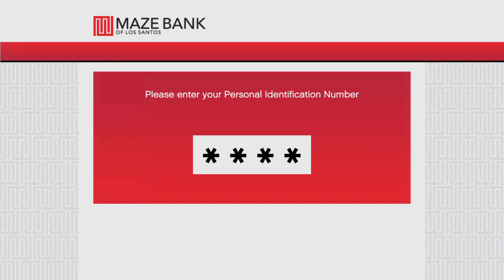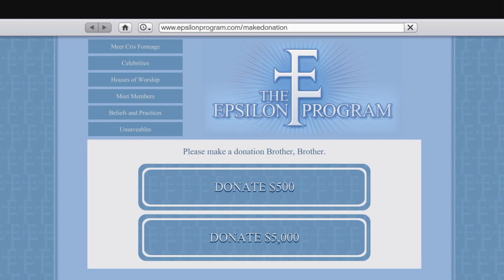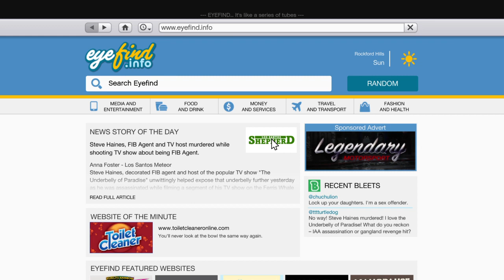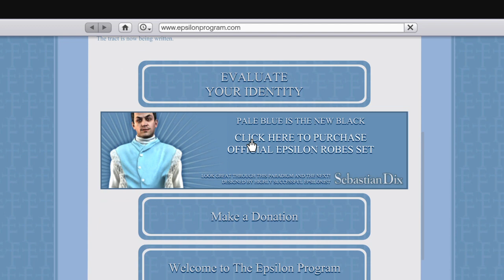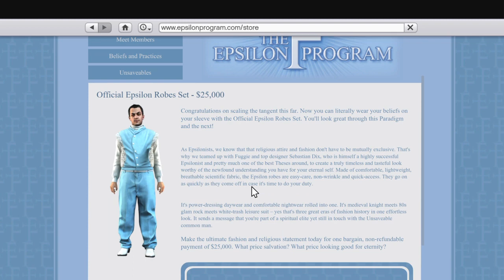A Nice Drive Downtown Turned To Road Rage